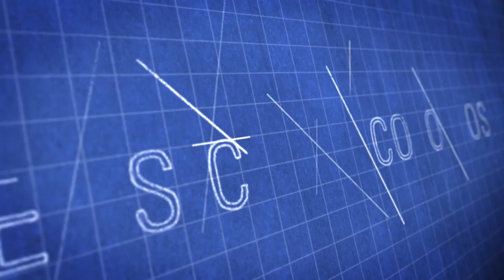The Banyan Tree Leadership Forum with Cesar Purisima, Philippine Secretary of Finance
Please join us for this important discussion with His Excellency Cesar V. Purisima,  secretary of finance for the Republic of the Philippines. The  Philippines&rsquo; economy has been one of Asia&rsquo;s strongest performers in  recent years. Secretary Purisima will discuss the Philippines&rsquo;  commitments to regional integration, key developments in the Philippine  economy, and areas of cooperation with the United States.